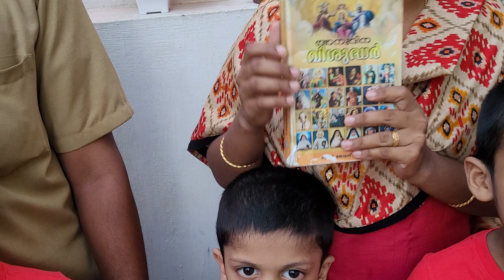മറ്റൊന്നും എനിക്കു എന്റെ മക്കൾക്ക് നല്കാനില്ല .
SR.DR.CARMEL CMC OFFICIAL #